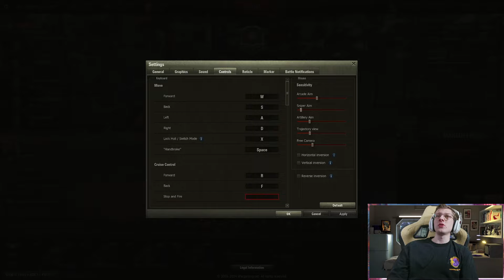THE MOST BRAINDEAD TANK IN WOT!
In today's video ill be playing in World of Tanks and using the OBJ 268v4 and showcasing it's capabilities!